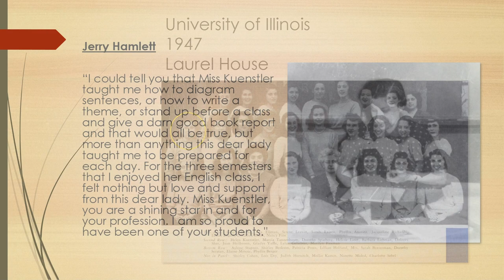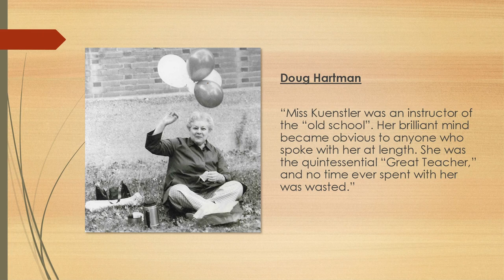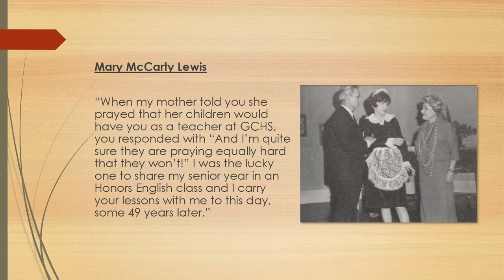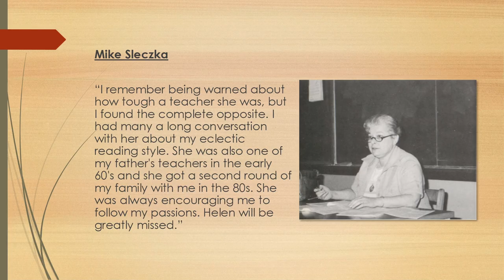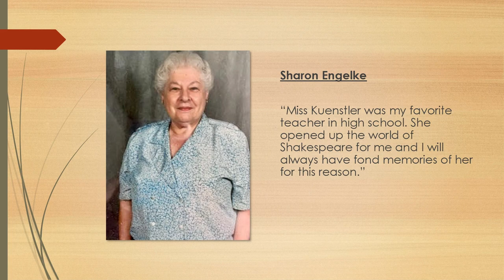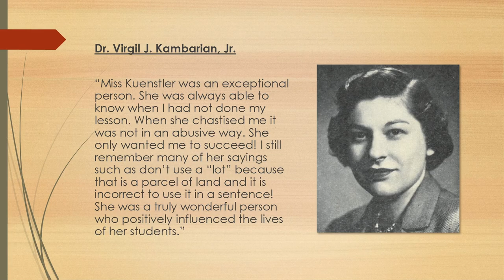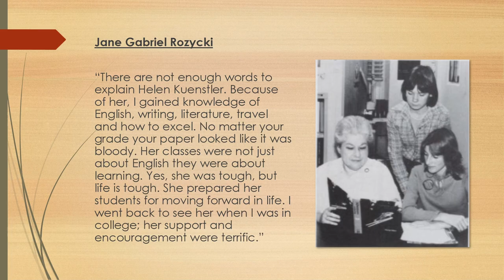Helen Kuenstler Tribute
Helen Ruth Kuenstler April 6, 1925 - May 30, 2019

Miss Kuenstler bestowed an everlasting legacy gift to the library for the purchase of reading materials. Please join us in celebrating Miss Kuenstler's life and love of literacy and the library.

Reception to Honor Kuenstler Bequest was held on Sunday, October 8, 2023 from 2-4 PM at SMRLD, 2001 Delmar Ave

You are welcome to contribute on behalf of yourself or another. Donations help fund materials purchases, technology upgrades, and more. for more information.